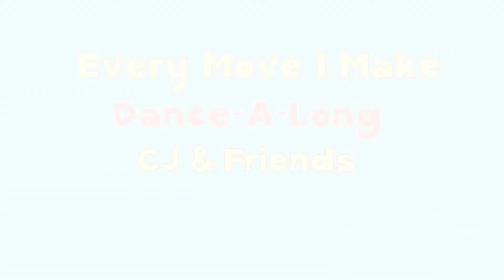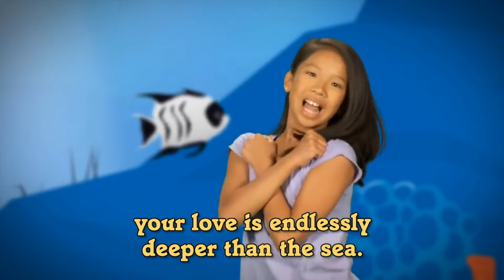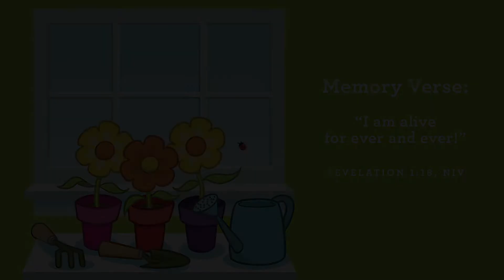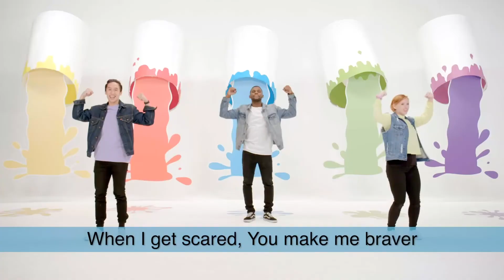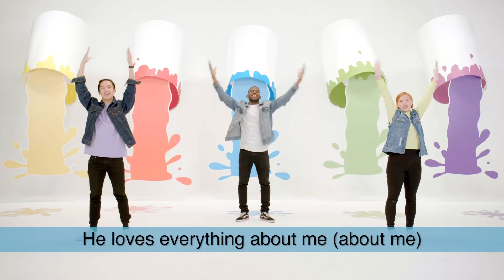DK Online ages 2 - 5